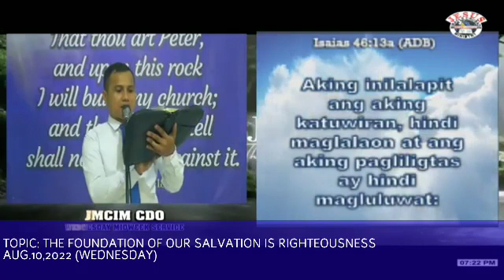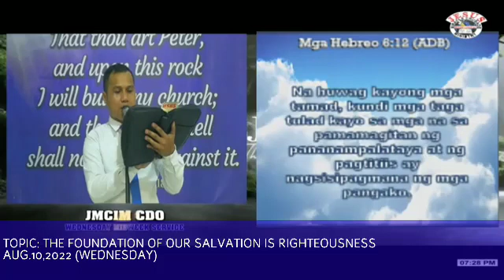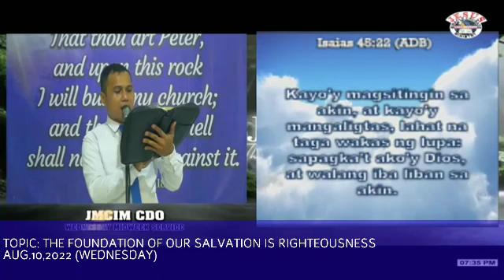PREACHING...JMCIM CDO OUTREACH/ WEDNESDAY MID-WEEK SERVICE / AUG.10,2022